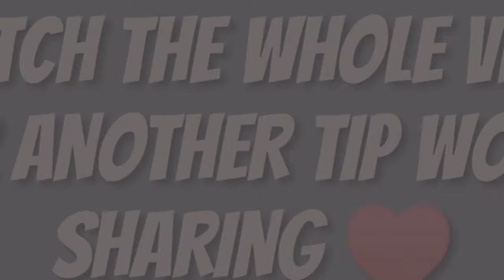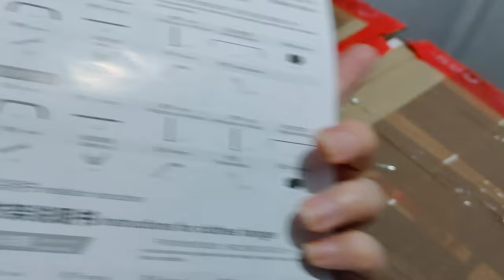Messy or Goodie??| For PERSONAL USE & CLOTHING BUSINESS| WE NEED THIS!!|Vlog #3|Inday Lukring Says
Time to unbox again 🙌 But this time let me do it for not only ONCE but TWICE✨👍

This is my third entry sa aking channel and super happy na ako nun 😂 Sana ulanin din ako ng support from you mga sizzums ko at mga bossing ng taon.  Lahat to para po sa inyo 🥰

If you find my videos useful, sana wag mo kalimutan mag SUBSCRIBE sa channel ko and please do hit that NOTIFICATION BELL para di ka mahuli at maging updated ka sa mga next videos na gagawin natin. Maraming suggestions at mga opinion dito na ang goal ay makatulong din sayo mag decide kung hindi ba masasayang ang pera mo pag bumili ka din ng mga featured items at products na linya sa channel na ito 👍

Let me THANK YOU in advance and i want all of you to know that YOUR SUPPORT and time watching my videos would be highly appreciated po ♥✨

Kisses,
Inday Lukring 🌹👑

✨ White Clothing Rack

✨ Wooden Hanger

😘 Please FOLLOW our seller's shopee account mga bakz 👍

Let's continue to support small businesses and local business owners nationwide ❕❕❕🙏

Kindly FOLLOW and LIKE my official accounts 🔻🔻🔻

or check out @missflawsome23

NOTE: I linked my personal Tiktok Account dito sa channel kahit di related ang vlogs ko sa Tiktok contents. 😅 Just in case you guys want to know your Inday Lukring more 😎

Thank you so much for your time kung pinanuod mo itong video ko.

For my vlog intro and outro music credits to IKSON 🎶